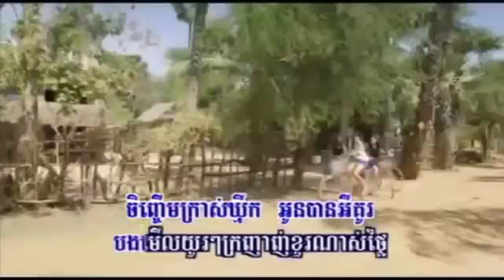ចញ្ចើមបែកស្លុយ នី រតនា